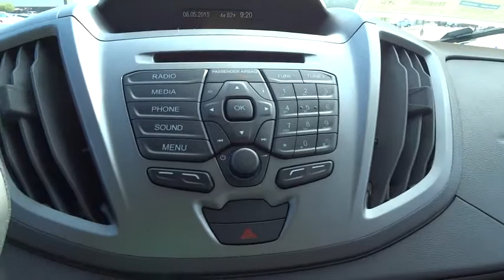2015 Ford Transit Cargo Van Morrow, Atlanta, Stockbridge, McDonough, Newnan, GA FT7868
2015 Ford Transit Cargo Van
2015 Ford Transit Cargo Van  - Stock#: FT7868 - VIN#: 1FTNR2CM3FKA98668

6790 Mt. Zion Blvd